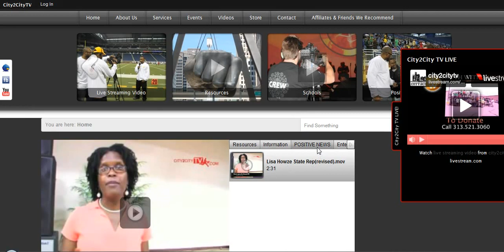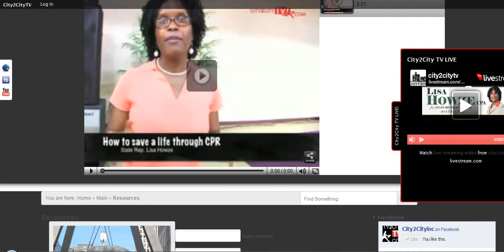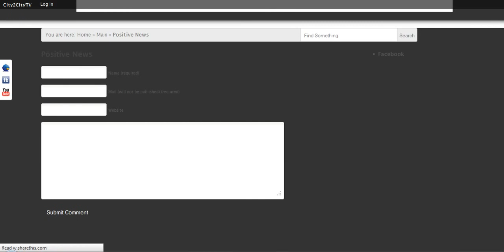City2 City TV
City2City TV is Sharing positive News City 2 City